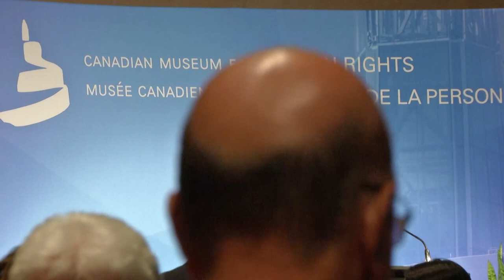100 years of Women’s Rights in Canada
On January 28, 1916, Manitoba became the first province in Canada to grant some women the right to vote and hold elected office. On the eve of this anniversary, the Canadian Museum for Human Rights invited Canada’s 19th Prime Minister Kim Campbell to speak about how far women have come in 100 years and to consider what remains to be achieved. With candour and humour, Campbell spoke about her own experiences as a woman of firsts – first female justice minister, first female defence minister, first woman to lead the Progressive Conservative party, and Canada’s first and only woman prime minister.

Throughout her remarks, Campbell stressed the importance of inclusivity. She recalled her role as Justice Minister in shaping a national symposium held in 1991 on women, law and the administration of justice. Campbell spoke about welcoming diverse voices to the discussion, noting that when people come together face to face, they are able to recognize each other’s humanity and can begin to listen to and understand one another. Later, Campbell recommended that when seeking solutions within a community or a nation, it’s useful to consider “who is missing?” from the conversation.

“We all see what we want to see and all of us are guilty of being blind to people in our communities, of not seeing them, of not taking account of what they need,” Campbell said. “A multicultural society and a diverse society does not succeed by virtue of inertia; it does take time, it does take work, it takes resources.”

An accessible, bilingual version of this speech, given at the Museum on January 27, 2016, is being prepared.